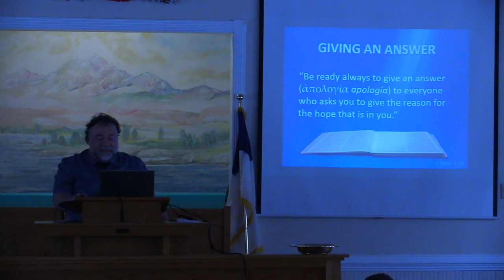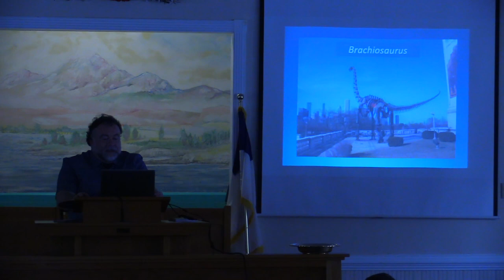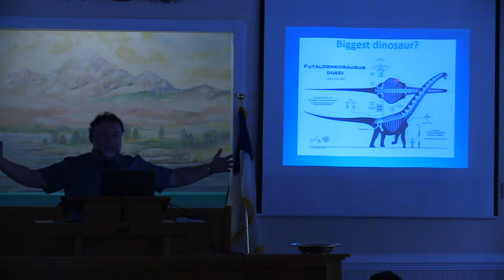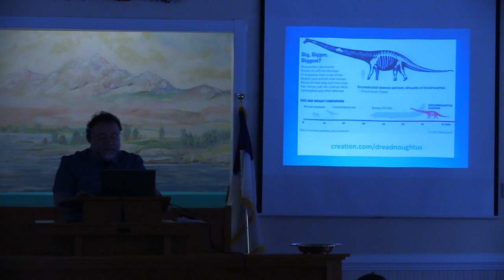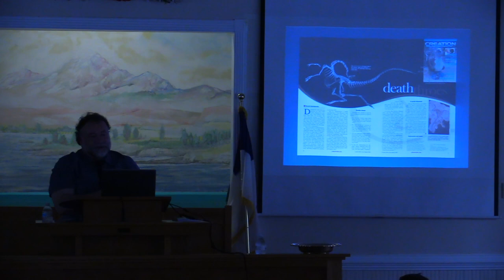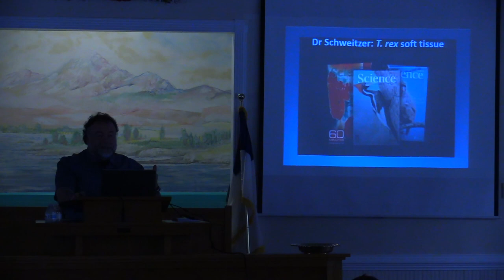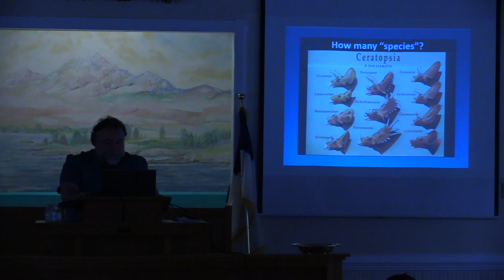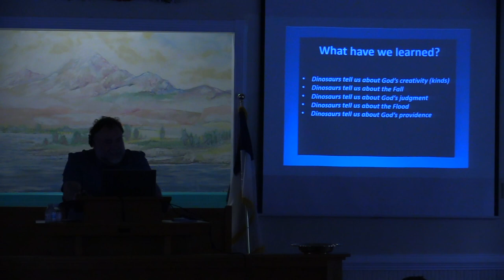Jurassic Reality: Dinosaurs & the Most Asked Questions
Dr. Jonathan Sarfati
Sunday July 17, 2022 PM